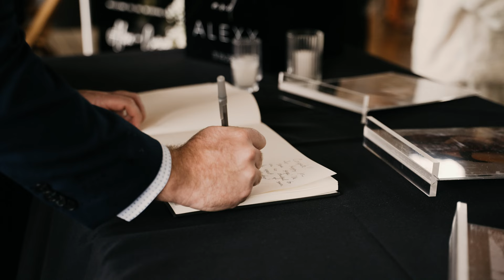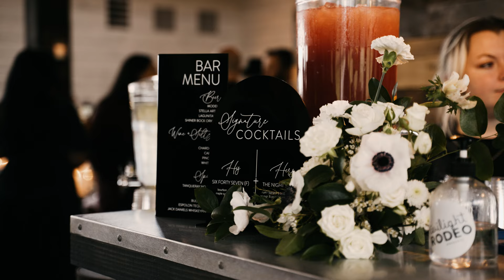Alexx & Corey Wedding Video